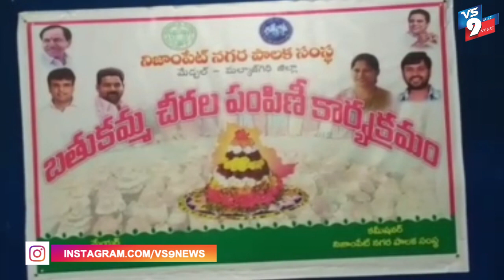నిజాంపేట్ మున్సిపల్ కార్పొరేషన్ పరిధిలో బతుకమ్మ చీరల పంపిణీ ||VS9NEWS